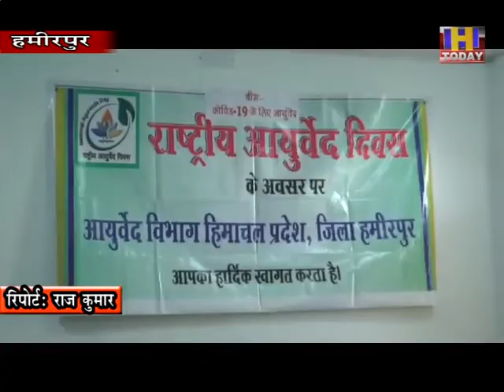13 nov 2 प्रदेश भर में आयुर्वेद दिवस के रूप में मनाई गई धनवंतरि जयंती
धनवंतरि जयंती इस वर्ष भी प्रदेश भर में आयुर्वेद दिवस के रूप में मनाई गई । इस वर्ष आयुर्वेद दिवस का मुख्य विषय कोविड.19 के लिए आयुर्वेद रखा गया ताकि कोरोना महामारी को रोकने में प्राचीन भारतीय आयुर्वेद चिकित्सा पद्धति की भूमिका के प्रति लोगों को जागरुक किया जा सके ।